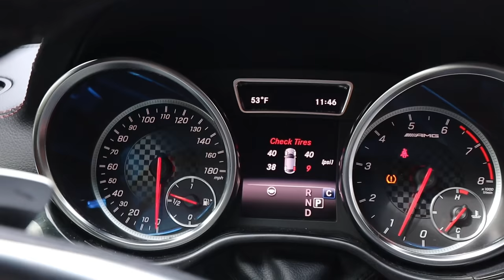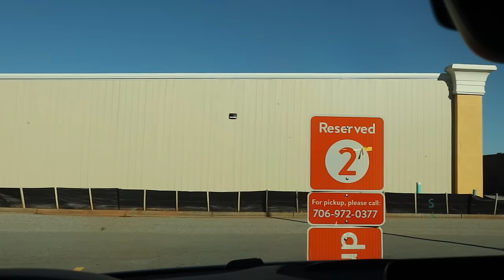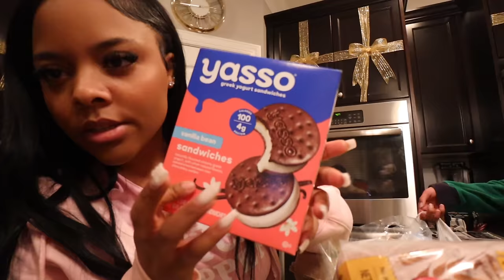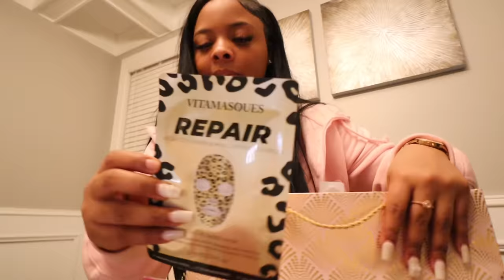week in my life vlog 🎀: Getting out of a funk… | Room Transformation , Cooking, Single V-Day + MORE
Welcome BACK or to my channel my jemz 🤍
Big thanks to you guys and I love you allllll 💟 & may God Bless You ✨✨

* How old are you :  22
* Where do you live : Georgia
* What do you record with : Canon M50/ Canon Powershot G7X II
* What do you use to edit : IMovie or Splice
* Zodiac : Gemini ♊️
* Sizes for Haul References *
 Height : 5’1
Weight : 165 lbs
Bra Size : 36G